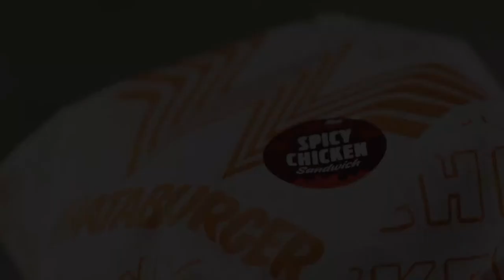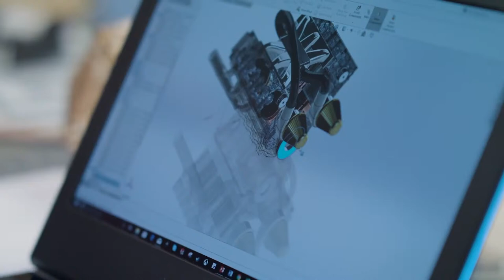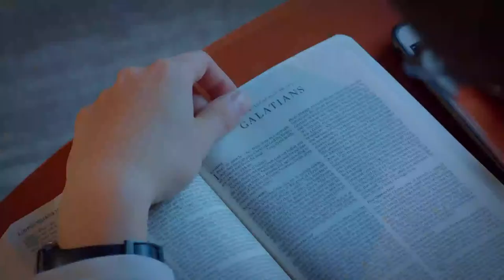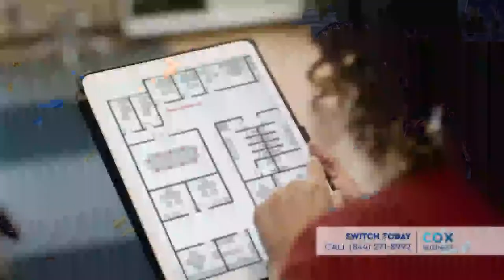GCU Women's Volleyball vs UT Rio Grande Valley | Feb.22, 2021